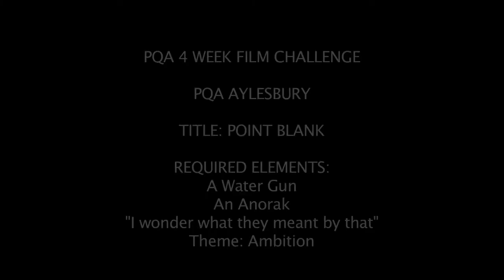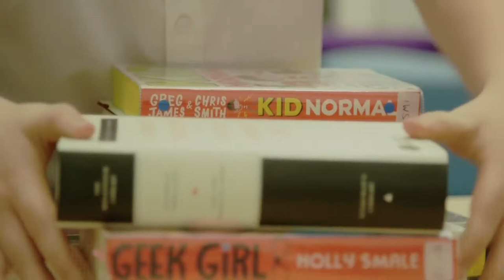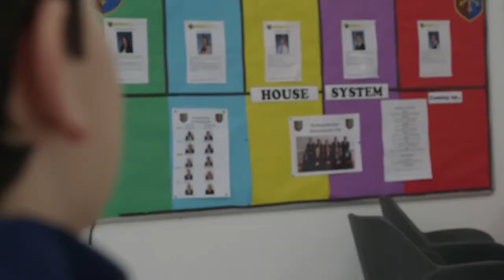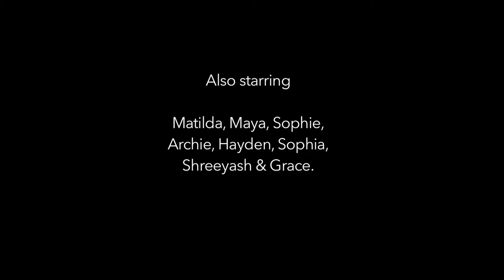Point Blank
PQA Muswell Hill Regional Film Festival 2018 Official Selection.

A short film by PQA Aylesbury.

POINT BLANK - A romantic comedy about a boy's quest to try and impress a girl.

4 Week Film Challenge Highly Commended.

A story of young, unrequited love and the compromises and sacrifices they have to make when friends become involved.